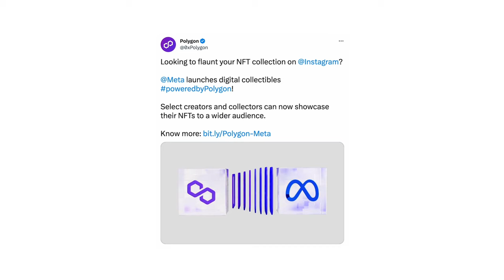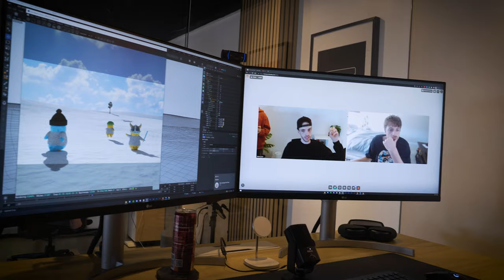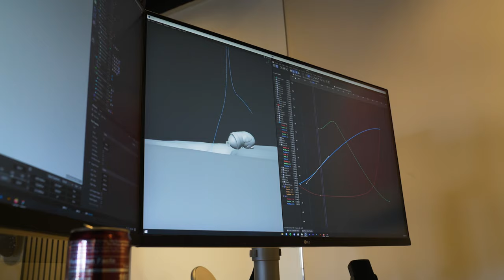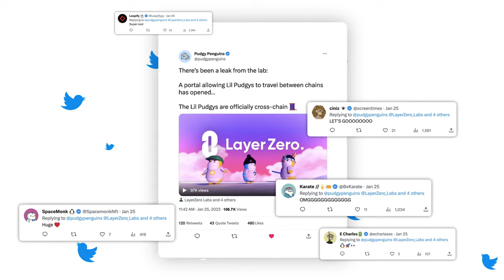Laying The Foundation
EP02

Launching LayerZero initiative and prepping our new Spring/Summer 2023 collection.